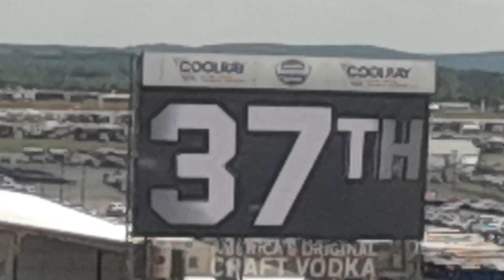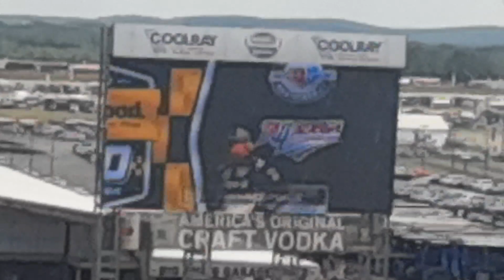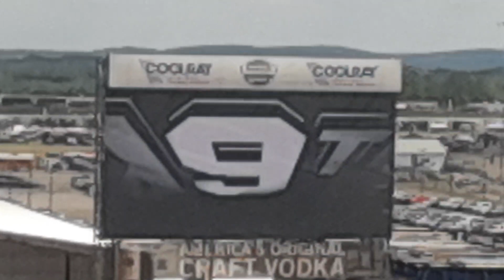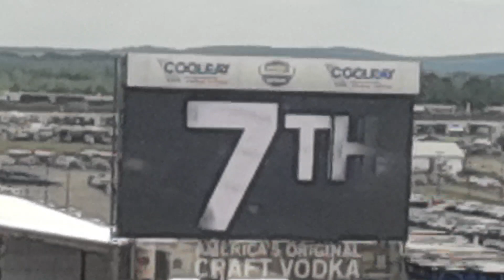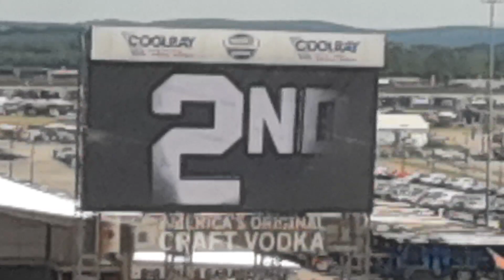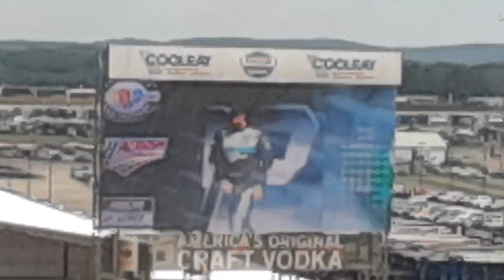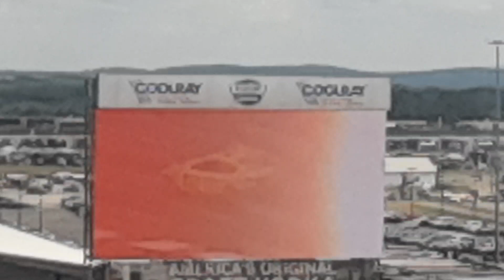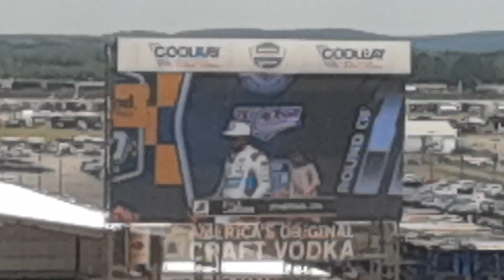DRIVER INTRO'S 2023 YELLWOOD 500 # MOTOR SPORTS # NASCAR